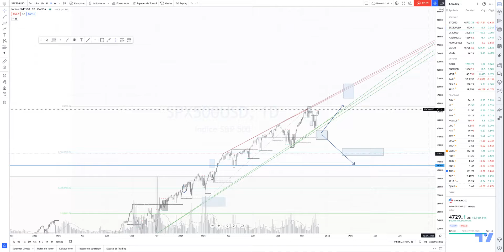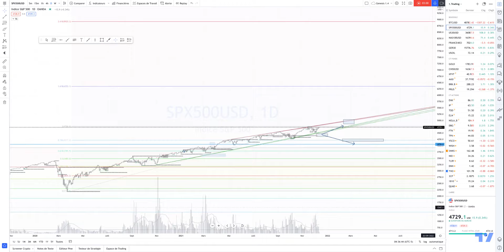SP500: rien de neuf !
Situation graphique:  Hausse

Stratégie proposée: Poursuite de la hausse dans le cadre du range